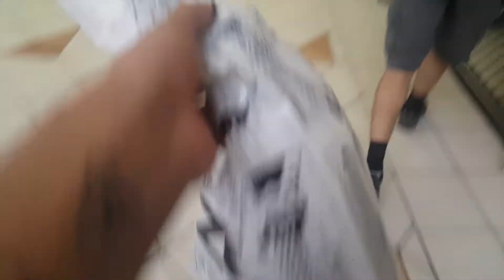OH YALL THOUGHT I WAS DONE?!?!?! (vlog 12)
yeah man we out here at da birthday party, but aye yall heres a drinking game take a shot everytime I said "yuh" in this vid I promise yall will die but yolo right? does anybody even say yolo anymore? idk I just got done playing with my toes but anyways thnx for rockin with me ok bye